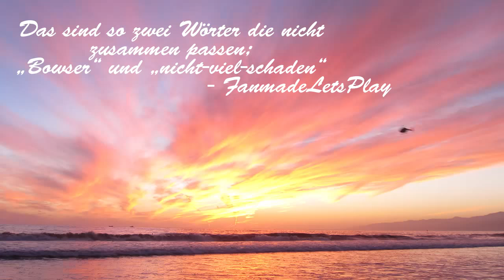Der Aufstieg des Kung Führer | vs. FanmadeLetsPlay | Smash Bros!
Bowser ist fett. Jetzt hab ichs ihm aber gegeben!